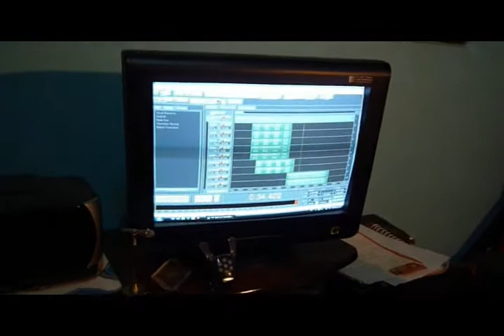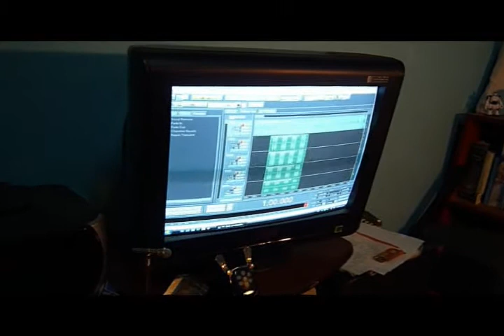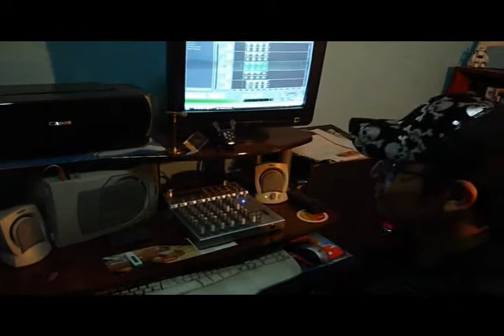JHONNYBOY EN SU ESTUDIO...CREANDO NUEVO TEMA!!!!!!!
Jhonnyboy creando un nuevo hit en su estudio...explica el proceso de grabacion...CHEKEALO!